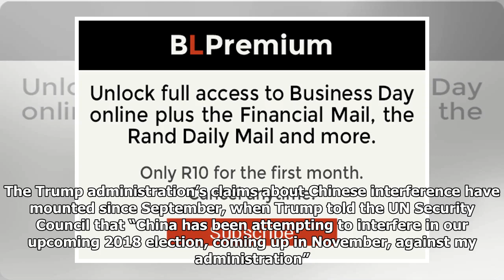Meddling in US polls seemingly found in Russia and Iran, but not in China, Facebook and Twitter say